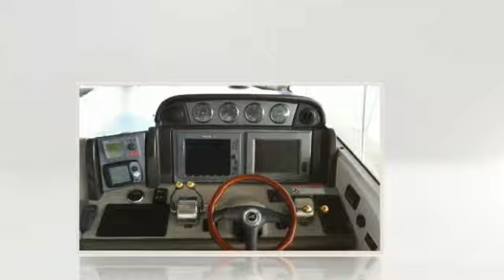2007 Sea Ray 48 Sundancer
Like New, Freshwater Sundancer with only 24 Hours

The gorgeous curves and aerodynamic profile of the 48 Sundancer® are sure to attract attention. Outfitted with a unique, electric windshield vent system that allows for an unbroken line from deck to roof plus a sleek hardtop with two extra-large sunroof hatches, this ingeniously designed beauty is nothing short of inspired. Options on this immaculate yacht include 11.5 kW Onan Generator, Cockpit AC/Heat 24,000 BTU, Bow Thruster, Raymarine E120, Sea Ray Navigator 111, Radar,GPS/Chartplotter/Autopilot, Satellite TV, Teak flooring upper cockpit,TV 20" flatscreen in cockpit, Central Vacuum system, Washer/Dryer Combo, Underwater lights-Transom(4). This is a must see Yacht.